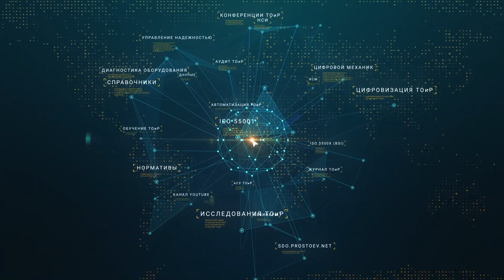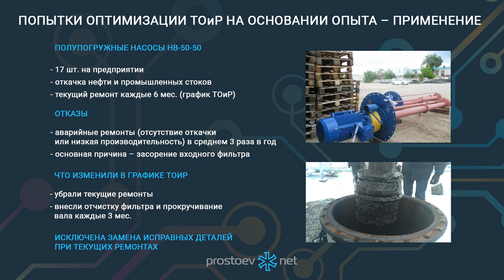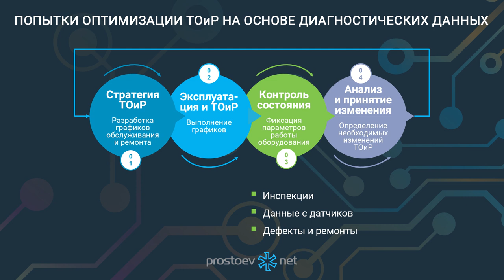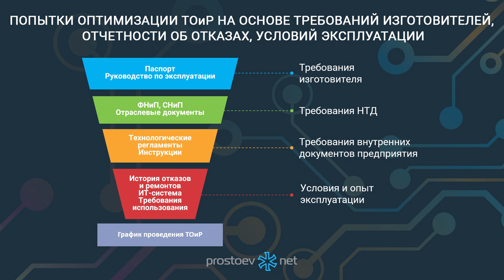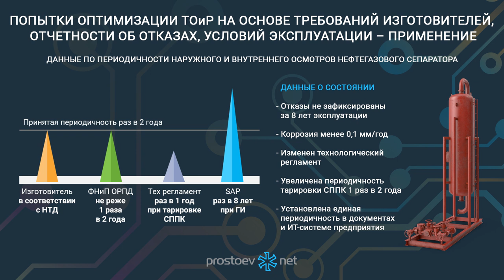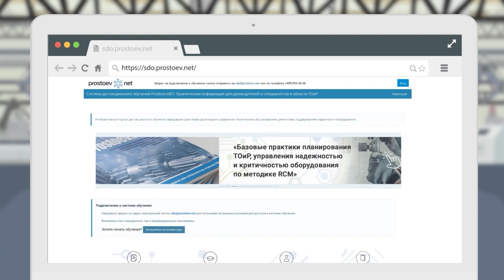Методы оптимизации ТОиР. Reliability. Техническое обслуживание. Управление надежностью оборудования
Тема сегодняшнего видео: «Методы оптимизации ТОиР. RCM. Reliability. Техническое обслуживание. Управление надежностью оборудования. Цифровые технологии в ТОиР».

00:00 prostoev.net
00:16 Оптимизация – методы решения задач: методы с использованием производных, задачи с ограничениями в виде неравенств, методы решения транспортной задачи, методы сужения интервала неопределенности.
00:46 Попытки оптимизации ТОиР – вопросы и возможности
01:27 Попытки оптимизации ТОиР на основании опыта – применение
01:44 Попытки оптимизации ТОиР на основе диагностических данных
02:30 Попытки оптимизации ТОиР на основе требований изготовителей, отчетности об отказах, условий эксплуатации
03:16 Попытки оптимизации ТОиР на основе требований изготовителей, отчетности об отказах, условий эксплуатации – применение
04:09 Регистрируйтесь на наш онлайн курс «Базовые практики планирования ТОиР, управления надежностью и критичностью оборудования по методике RCM». Зарегистрироваться на бесплатную неделю можно в любое время